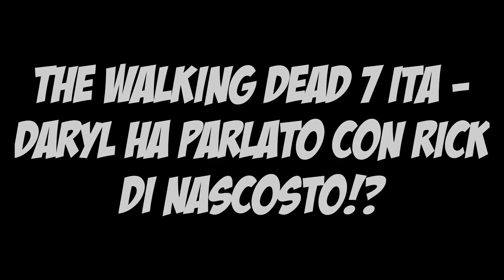The Walking Dead 7 ITA - DARYL HA PARLATO CON RICK DI NASCOSTO!?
✧ In questo video analizzeremo il presunto codice morse utilizzato tra Daryl e Rick!

Teoria molto interessante che se si dovesse risultare veritiera sarebbe un bel colpo di scena. Forse Daryl ha comunicato a Rick dove si trova il covo di Negan e che i Salvatori possano attaccare Hilltop.
COMMENTATE CON THEWALKINGDEAD7
✘ IMPORTANTE: IL VIDEO CONTIENE SPOILER, PER CHI NON VUOLE ROVINARSI NULLA LO INVITO A CHIUDERE ORA IL VIDEO!

The Walking Dead News, Spoiler & Altro!

The Walking Dead 7 ITA